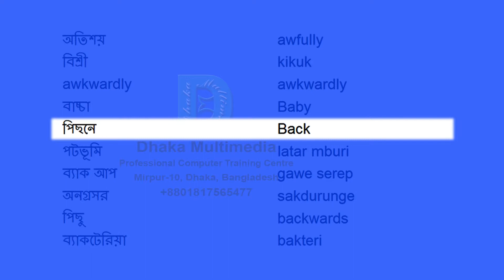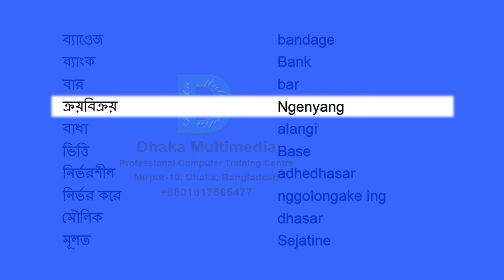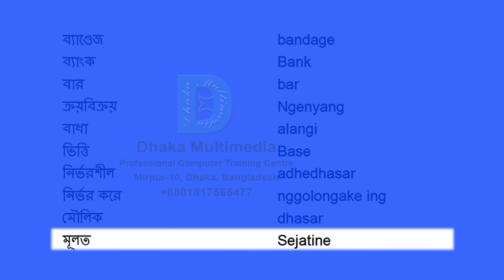Bengali to Javanese | 251-300 Most Common Words in English | Words Starting With A